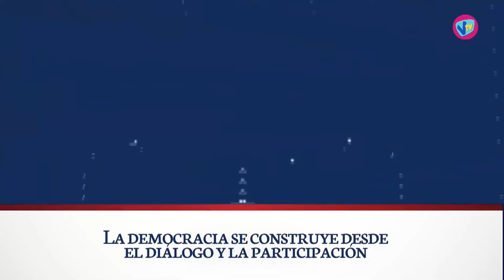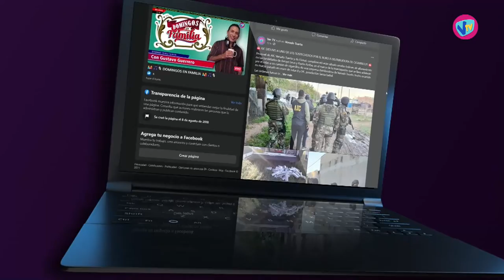GLORIAS DE LA LIGA